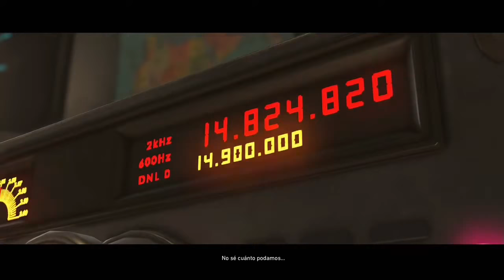Injustice 2: Superman pide ser liberado/Flash llega a Metrópolis.